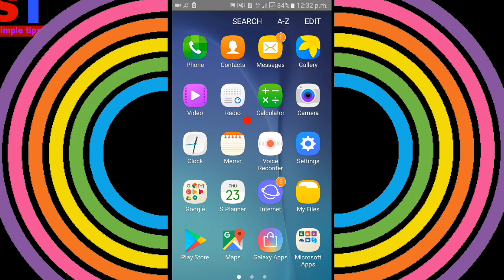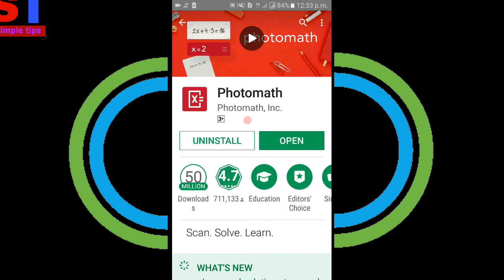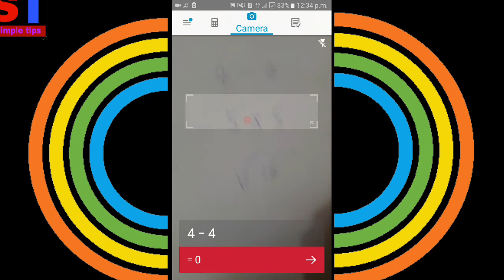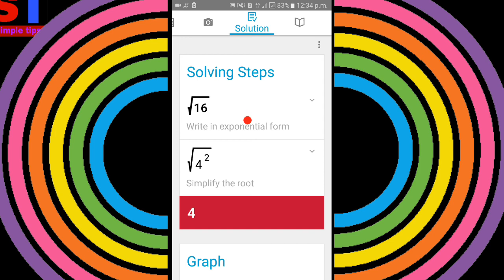#2018 August month best new Android mobile app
August 2018 best new Android application Dosto aapko is video mein Android mobile ki ek new application ke baare me bataya Gaya Hai Jankari Ke Liye video Dekhe